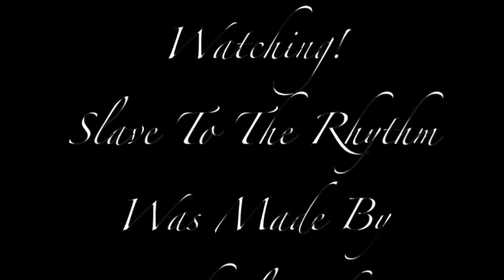Slave To The Rhythm Performance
This performance was the first one that I performed in the summer show that I did last week along with Beyond The Beautiful People. I've wanted to do this song after watching the Billboard version of this (Which I'm very mixed about). I really enjoyed doing this one even though this one is more simple then the previous upload. Like I said in the last one this is gift to 4 of my close friends on DevaintART and I hope you guys like it :D
Links to my friends DeviantART's: